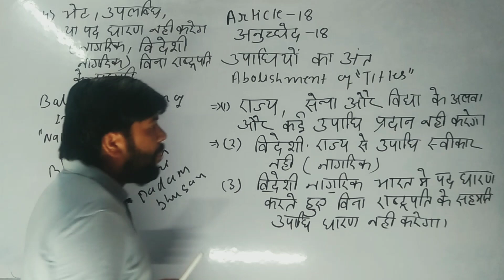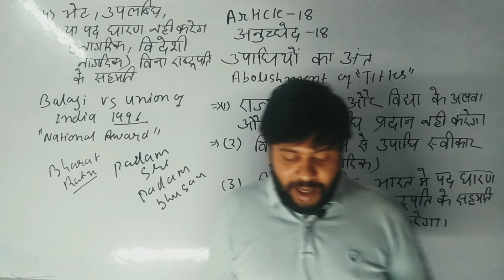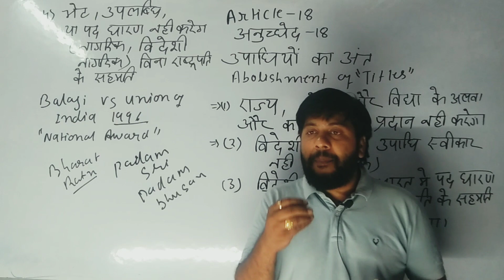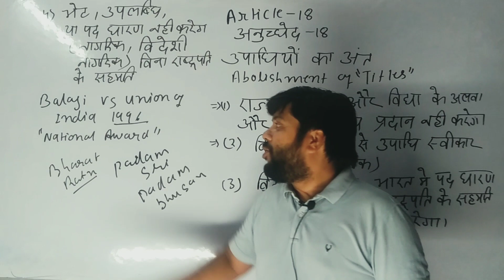Article 18-Abolition of titles ||उपाधियों का अंत || UPSC,BPSC,UPPSC,OTHER PCS